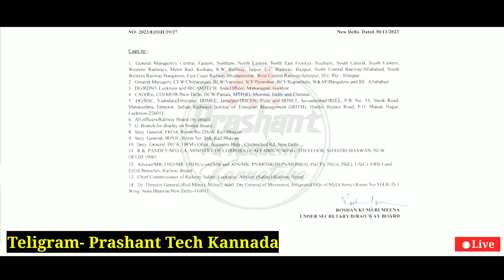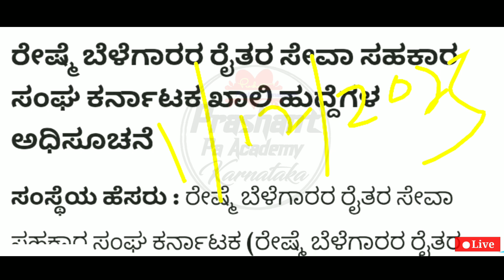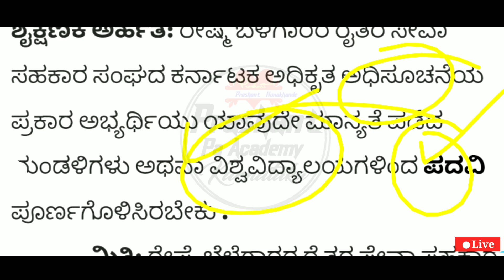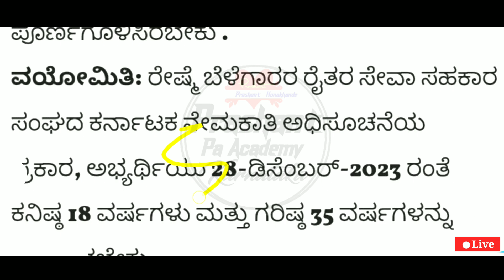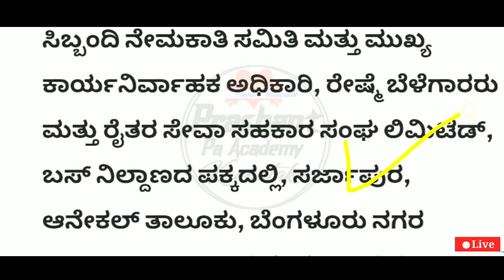ಕರ್ನಾಟಕದಲ್ಲಿ ಕ್ಲರ್ಕ್ ಹುದ್ದೆಗಳು |Karnataka Jobs | ರೇಷ್ಮೆ ಇಲಾಖೆ ಹುದ್ದೆಗಳು ನೇಮಕಾತಿ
Karnataka Latest Government Jobs Recruitment Indian Central Government job recruitment
Karnataka Latest Government Jobs permanent Vacancy Recruitment
Village Accountant Govt Jobs Bengaluru Jobs
Pa Academy Kannada⤵️